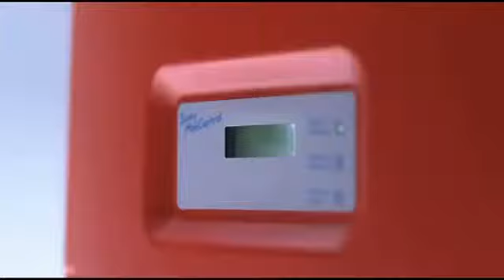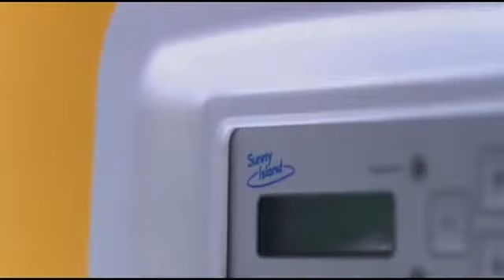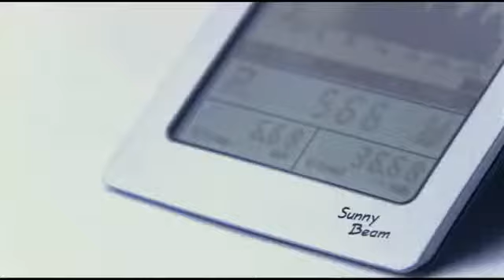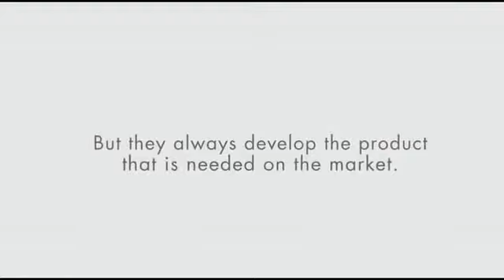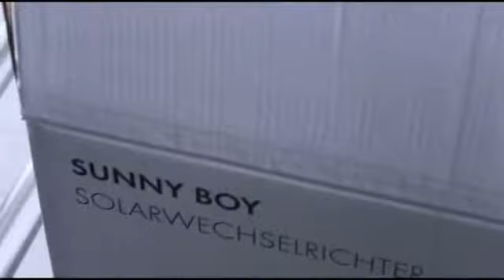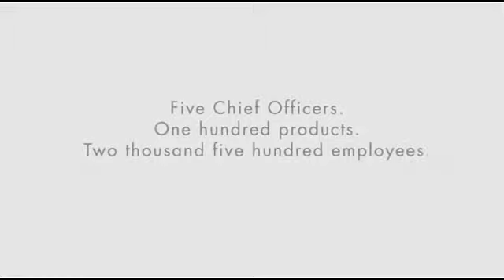SMA Inverter | PVdepot.com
PVdepot.com is a premiere Photovoltaic Solar provider of the industries best solar modules and PV products. Our solar based products are sourced from the top manufacturers in the world. In addition to offering great products, our prices are also the most competitive locally and online. Installing solar at your home or business has never been easier or more affordable!

You can also follow us on these social networks to stay up to date on our latest videos, sales, contests and industry news:

Product uses and specifications, and material safety data used in PVdepot.com videos are hereby disclaimed.